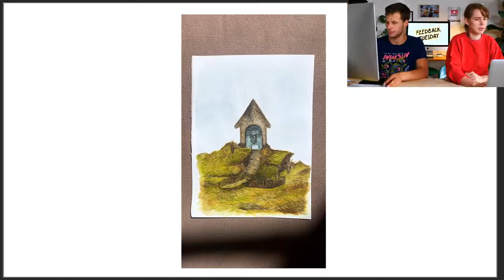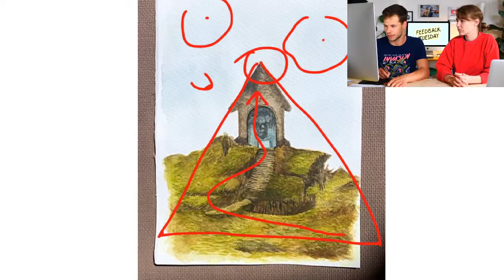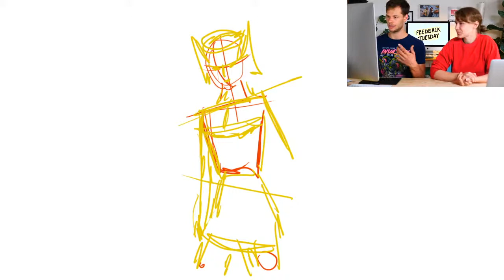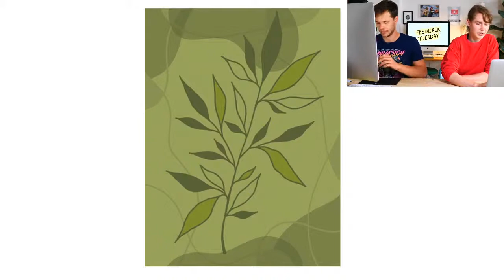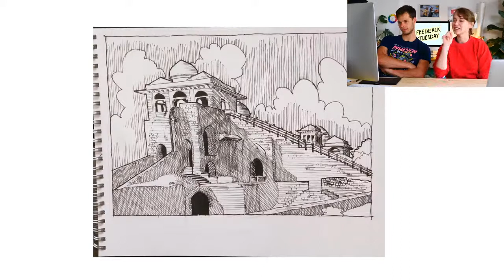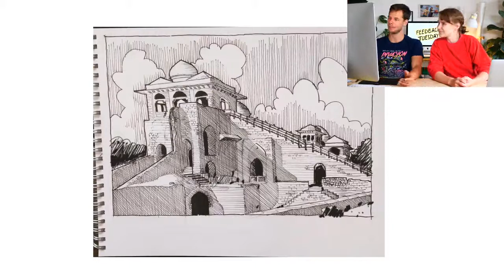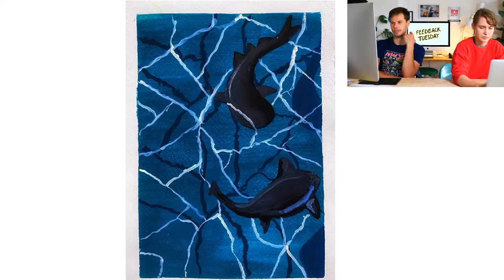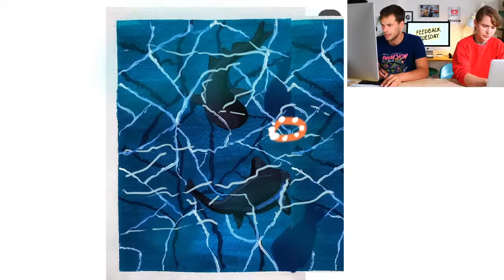How to improve Artwork (Feedback Tuesday)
Today we'll give you feedback that will help you improve your art! If you also want our opinion on your artwork and want suggestions on how to make it better, send us your work via Instagram or Facebook Linescapes with the word "Tuesday" and we'll include it in the next Feedback Tuesday!

Share your work in our Facebook group, discuss and get feedback